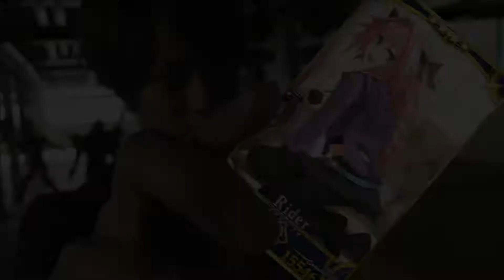【FGO】【高難易度】死闘！七人の悪魔サーヴァント編【3Tアストルフォ編成】【クリスマス2018 ホーリー･サンバ･ナイト ～雪降る遺跡と少女騎士～】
後の蘭ちゃんは見学。

そのままディケイド二期にすれば良いのに…

*音量の問題でもう一回アップしました。